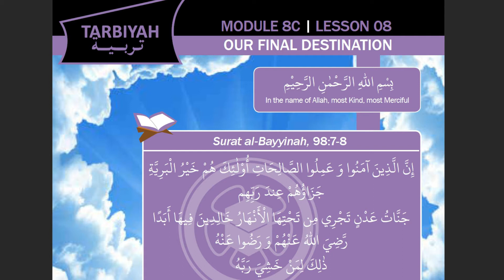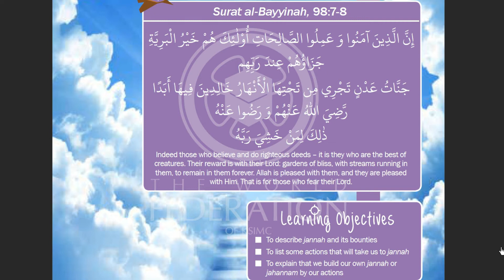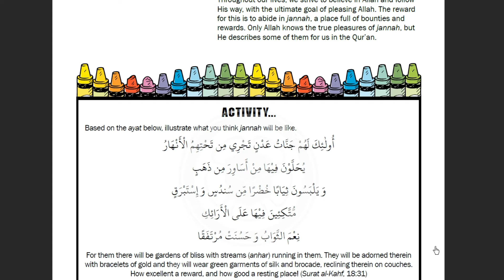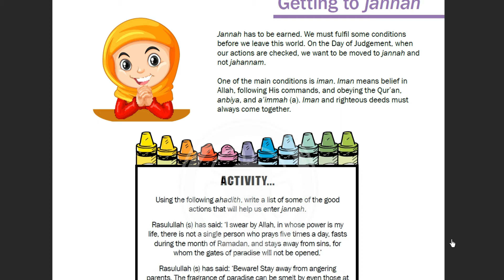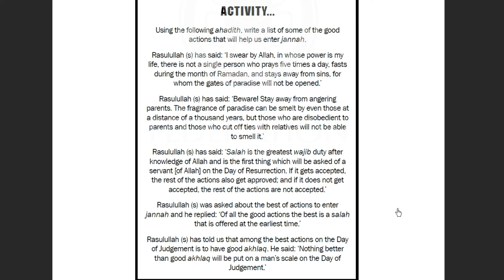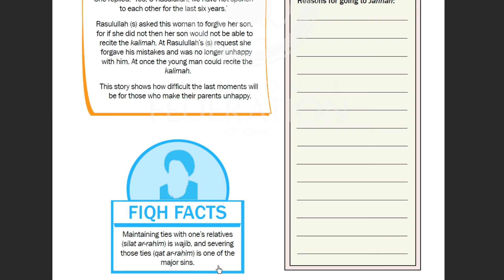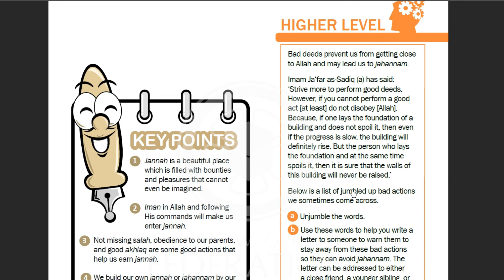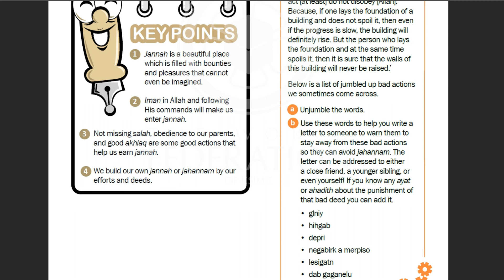Tarbiyah | Module 8C | Lesson 08 | Our Final Destination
Salamun Alaikum | السلام علیکم | अस्सलामो अलैकुम

برائے مہربانی اس چینل کو سبسکرائب کرکے اس کے ممبر ضرور بنے۔ شکریہ

🤲🏼 Mohtaje Dua || Keep me in your prayers

मिर्ज़ा नूरुल हसन |  میرزا نورالحسن | MIRZA NOORUL HASAN